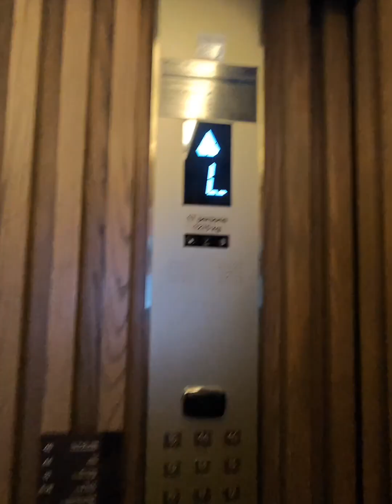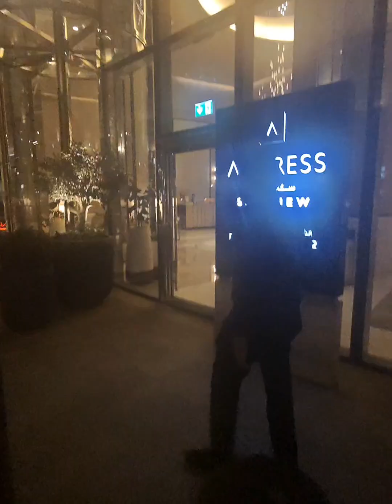Friend Ki Birthday Party 🎉